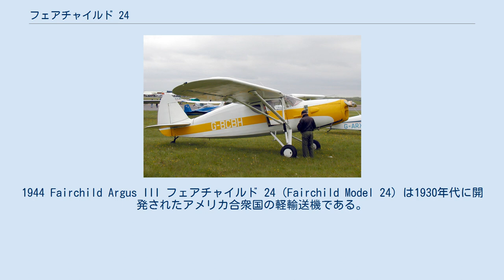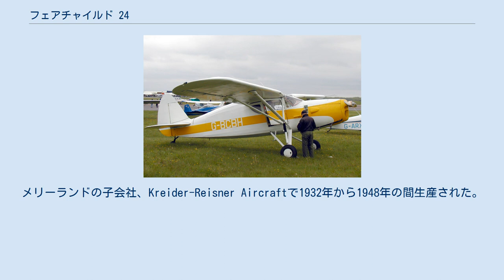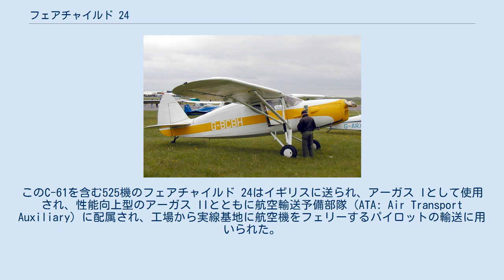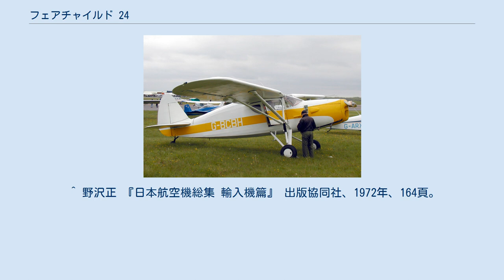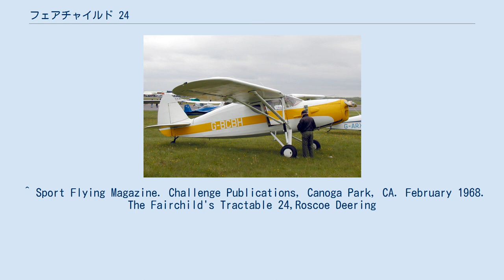フェアチャイルド 24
1944 Fairchild Argus III フェアチャイルド 24（Fairchild Model 24）は1930年代に開発されたアメリカ合衆国の軽輸送機である。
4座席のパラソル翼の単葉機でアメリカ陸軍ではUC-61として採用され、イギリス空軍にもフェアチャイルド アーガスの名前で採用された。
 1930年代初めの大不況は航空会社からの旅客機の受注を激減させたので、フェアチャイルド社は個人顧客向けの信頼性が高く頑丈な小型の機体の開発を目論んだ。
2座席のフェアチャイルド 22はある程度成功し、1932年に初飛行したフェアチャイルド 24は操縦性の良さと居住性で1930年代はじめに人気を集めることができた。
ブレーキや開閉式のウインドウなど多くは自動車の部品が流用されていた。
価格の安さと修理のしやすさ特徴であった。
基本的な設計を変更せずに、1932年から1948年まで生産が続けられた。
補助席の追加や、オプション部品の追加は行われた。
ワーナー社とフェアチャイルド社製の、2つのメーカーの125hpから200hpまでの異なる出力の各種エンジンが装備して生産された。
が装備されて、生産された。
 特徴のひとつは整備の不十分な草地の飛行場で運行できるように油圧のダンパーを使った頑丈な主脚で、複雑な構造であったが大きな衝撃を吸収できた。
さらにフロートをつけて水上機とすることもできた。
 頑丈な構造は、50年以上経った後も飛行可能な機体があることで示されている。
メリーランドの子会社、Kreider-Reisner Aircraftで1932年から1948年の間生産された。
フェアチャイルドで1500機の民間型が生産され、戦後は、Texas Engineering & Manufacturing Company (TEMCO)が製造権を買い取り、280機を生産した。
 民間用はビジネスマンやハリウッドの俳優などに購入された。
1936年にアメリカ海軍が研究用および機上訓練機としてGK-1 、JK-1の記号で採用した。
陸軍が軽輸送機として採用し、沿岸警備隊もJ2-Kとして採用した。
 市民航空警備隊も、多数のフェアチャイルドUC-61/24を運用し、何機かは第二次世界大戦の初期には、2発の100ポンド爆弾を搭載して東海岸の沖のドイツのUボートの警戒に使用された。
UC-61はアメリカ海軍では、GK-1として、イギリス空軍では フェアチャイルド アーガスとして採用された。
 1941年にアメリカ陸軍がC-61として163機の発注が行われたが、そのうち161機はレンド・リース法で海外に供与されることになった。
このC-61を含む525機のフェアチャイルド 24はイギリスに送られ、アーガス Iとして使用され、性能向上型のアーガス IIとともに航空輸送予備部隊（ATA: Air Transport Auxiliary）に配属され、工場から実線基地に航空機をフェリーするパイロットの輸送に用いられた。
さらにエンジンを変更したアーガス IIIも生産された。
 また、1938年（昭和13年）9月には大倉商事によって1機のF-24 Kが分解状態で日本に輸入されており、立川飛行機によって組み立てられた後に日本陸軍に納入された。
陸軍では参考研究機として用いられた後に熊谷陸軍飛行学校所属の連絡機となり、同校の校長だった加藤敏雄大佐が乗機とした。
 戦後は短距離の空輸をする小規模なチャーター航空会社向けや個人オーナー向けに販売された。
フィンランドやイスラエル、カナダ、オーストラリアなどでも軍用に用いられた。
 ^ 野沢正 『日本航空機総集 輸入機篇』 出版協同社、1972年、164頁。
 ^ Sport Flying Magazine. Challenge Publications, Canoga Park, CA. February 1968. The Fairchild's Tractable 24,Roscoe Deering